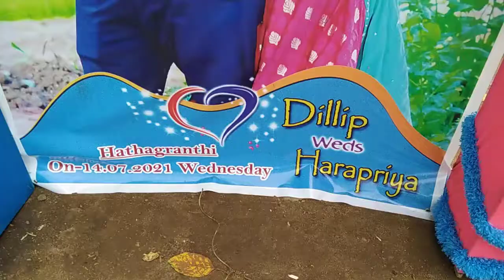rauta famely Wedding ,(Dillip weds harapriya). date -14/07/202. sevakpur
rauta famely Wedding ,(Dillip weds harapriya)  date -14/07/2021 ,Sevakpur